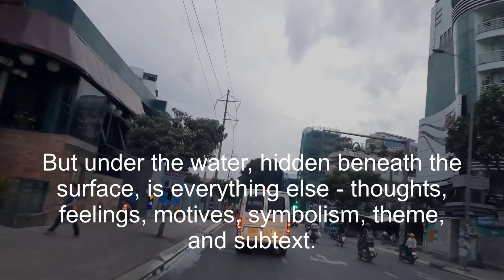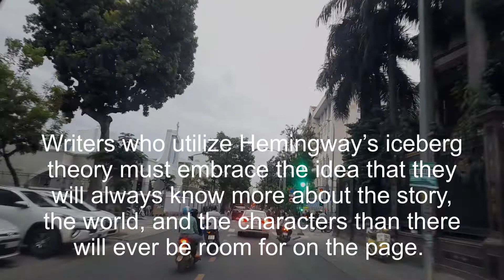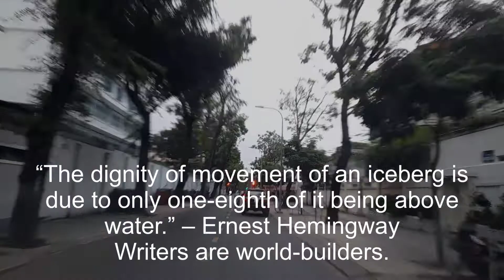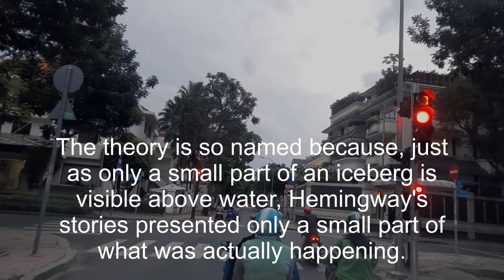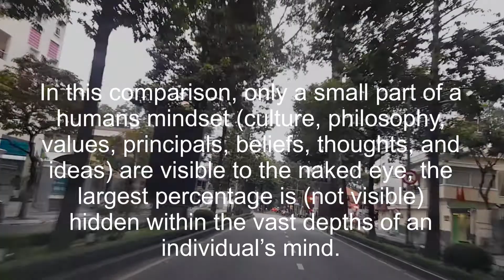Learn English vocabulary through - Iceberg Principle or Iceberg Theory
Learn English vocabulary through Iceberg Principle or Iceberg Theory @VTP.